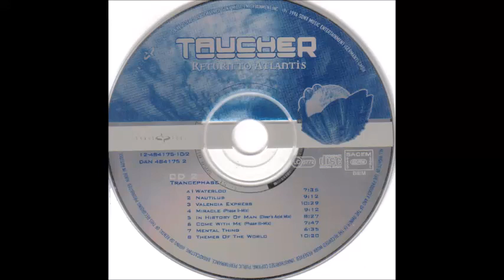Taucher - Miracle (Phase II Mix)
retro trance classic